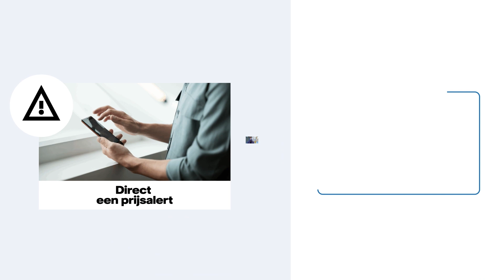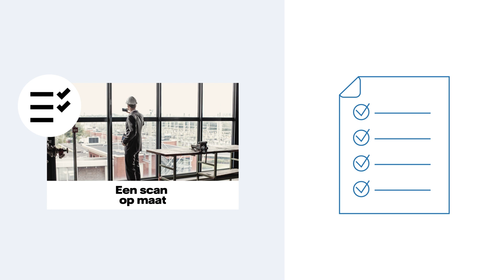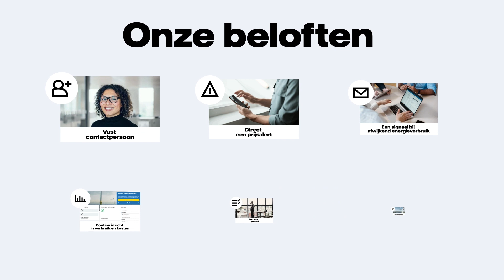Onze beloften voor zakelijke klanten | Vattenfall Zakelijke Markt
Uw energie is bij ons altijd goed geregeld. Dat beloven we. En dat niet alleen, met slimme oplossingen en adviezen helpen we u te besparen en verduurzamen. Dankzij de feedback van onze klanten blijven we onze producten en dienstverlening steeds verbeteren. Aan ondernemend Nederland vertellen we graag wat onze servicebeloften zijn, zodat u precies weet waar u aan toe bent.